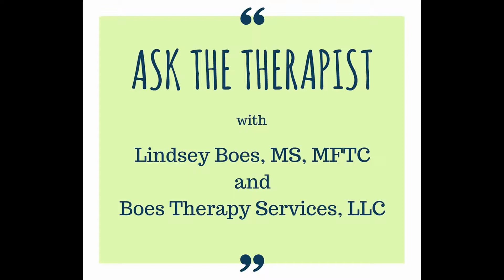Ask The Therapist - First Session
Boes Therapy Services, LLC
Littleton, CO 80128
Lindsey Boes, MS, MFTC